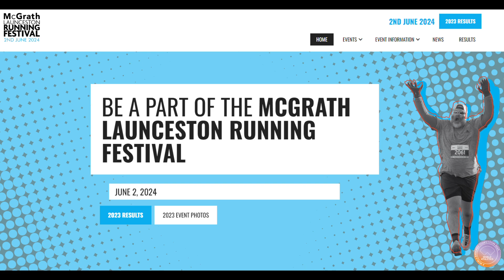2023 McGrath Launceston 10km | 3 minute overview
Highlights clip from the McGrath Launceston Running Festival
Sunday 11 June 2023
Launceston, Tasmania